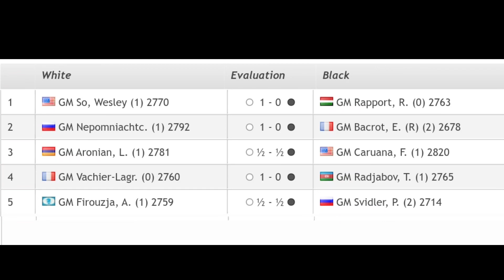Firouzja Vs Svidler | Round 2 | Paris Rapid & Blitz | Paris Grand Chess Tour 2021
Grandmaster Alireza Firouzja Vs Grandmaster Peter Svidler ( 1/2 - 1/2 )

Paris Rapid & Blitz adalah tahap ke-2 dari Tur Catur Besar 2021, serangkaian lima acara dengan total dana hadiah $1,275 juta. Sebuah rasa ingin tahu adalah bahwa Etienne Bacrot akan bermain sebagai wildcard di bagian cepat sebelum dia digantikan oleh Vladimir Kramnik untuk blitz. Rapid adalah round-robin tunggal 10 pemain dengan 3 putaran setiap hari pada 3 hari pertama dengan kontrol waktu 25 menit untuk semua gerakan dan peningkatan 10 detik dari langkah 1. 2 hari terakhir adalah putaran ganda blitz -robin, dengan 18 putaran 5+2 blitz. Permainan cepat dihitung ganda, dengan 2 poin untuk menang dan 1 untuk seri. Situs web resmi: grandchesstour.org

Source : Chess24.com

Chess championship
Chess Game
Chess Online
Chess championship series
Chess Puzzle
Chess Problem
Chess School